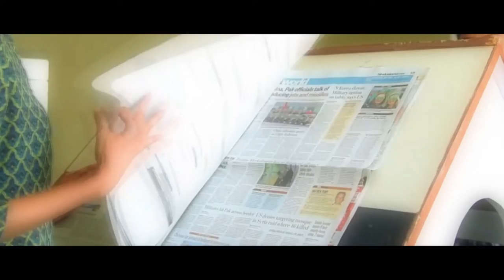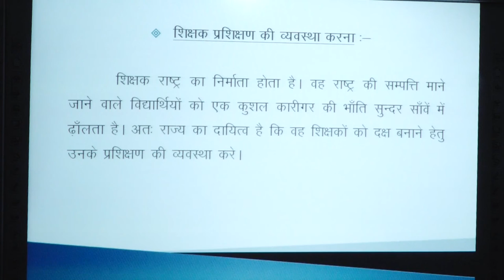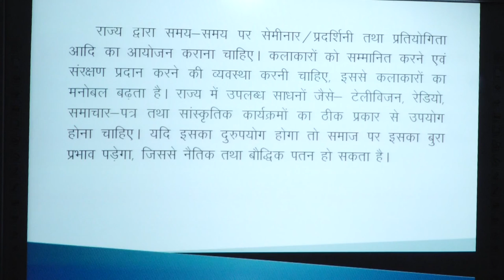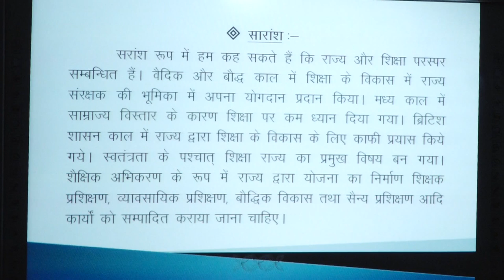Principles of Education UNIT - 13 ( Rajya Aur Shiksha ) by. Dr. Upendra Nath Tiwari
PROGRAMME - UG ( EDUCATION )

                   COURSE / PAPER - UGED - 03/UGED - 101

Principles of Education

                                     UNIT - 13  ( Rajya Aur Shiksha )

                                                                 by
                                                Dr. Upendra Nath Tiwari